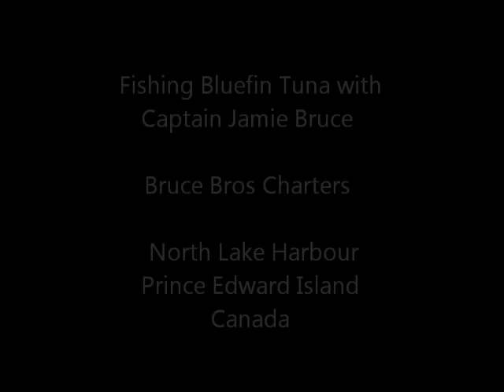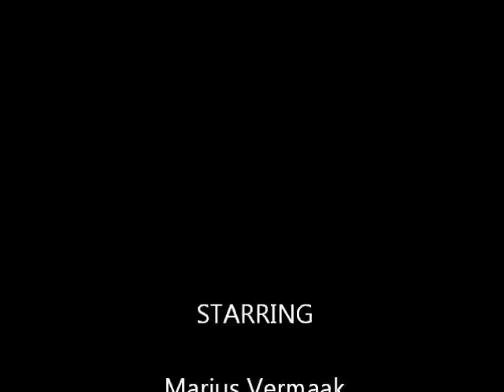Marius Vermaak (Final video) - 2nd Blue Fin Tuna - 750 to 800 pounds - 21 September 2012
Fishing Giant Blue Fin Tuna with Captain Jamie Bruce, on board his boat "Tuna Clipper" - Bruce Bros Charters, North Lake Harbour, Prince Edward Island, Canada.